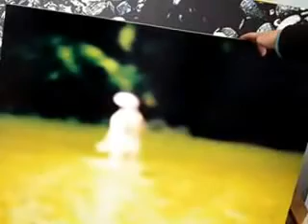Sexy girl with glasses Sandra wearing very strong glasses